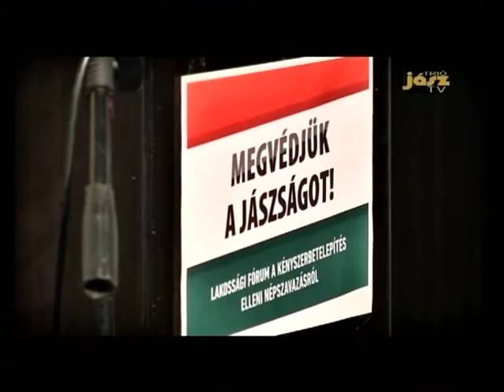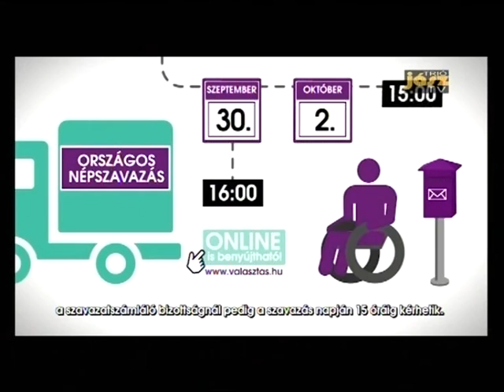Jászapáti : 2016 09 22. Lakossági fórum a kényszerbetelepités ellen .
Jász Trió Tv összefoglaló riportja .